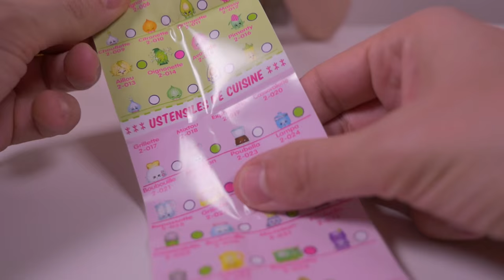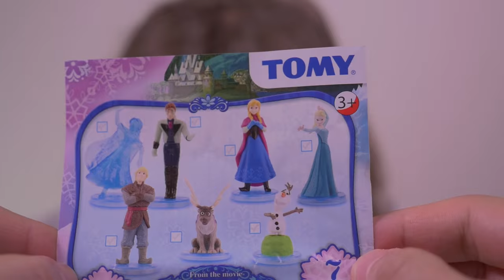[JOUET] Shopkins, Reine des Neiges, Minecraft, Heroclix - Studio Bubble Tea unboxing fun stuff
Kalys ouvre des pochettes surprises Tomy Disney Reine des Neiges, Minecraft Hangers série 1, Guardians of The Galaxy Heroclix et des boites surprises Shopkins série 2 et Minecraft mini-figurine :)
Unboxing cool blind bags : Minecraft Hangers series 1 & mini figurine, Tomy Disney Frozen, Guardians of the Galaxy Heroclix & Shopkins series 2 :)